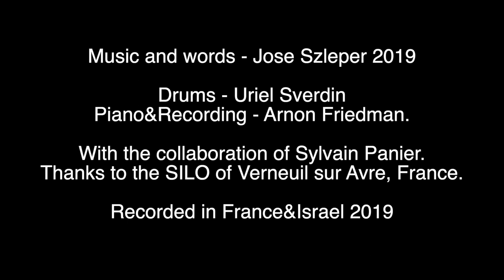José Szleper - TEARS CRY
Music and words - Jose Szleper 2019

Drums - Uriel Sverdin
Piano&Recording - Arnon Friedman.

With the collaboration of Sylvain Panier.
Thanks to the SILO of Verneuil sur Avre, France.